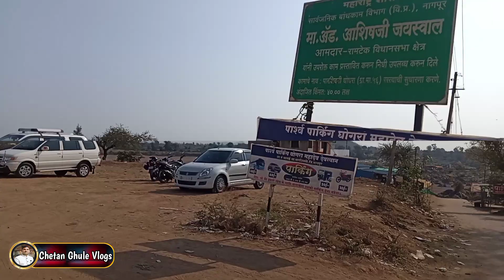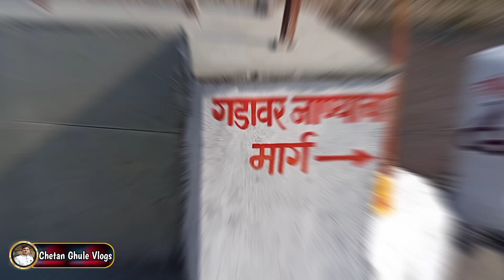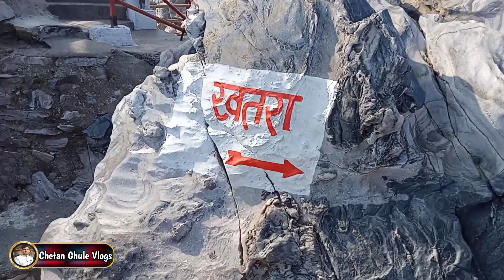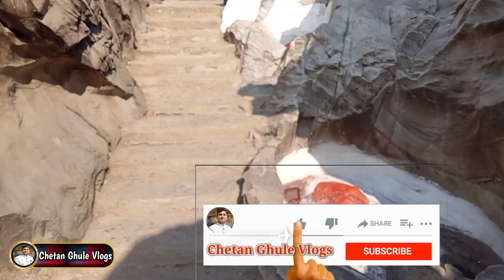Ghogra Mahadev Nagpur | ghogra mahadev picnic spot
Ghogra Mahadev Nagpur | ghogra mahadev | ghagra mahadev parshivni |

Ghogra Mahadev Nagpur
ghogra mahadev
ghagra mahadev parshivni
ghogra mahadev waterfall

Tobjan - Memories Creative Commons - Attribution-ShareAlike 3.0 Unported - CC BY-SA 3.0 Free Download / Stream Music promoted by: Good Vibes - No Copyright Vlog Music 👍 Show your support for such talented artist ✖ Support Tobjan ￼ / @tobjan7592   view_as=subscriber ➤ Licence Creative Commons - Attribution 3.0 Unported - CC BY 3.0 Attribution - You must give appropriate credit, provide a link to the license